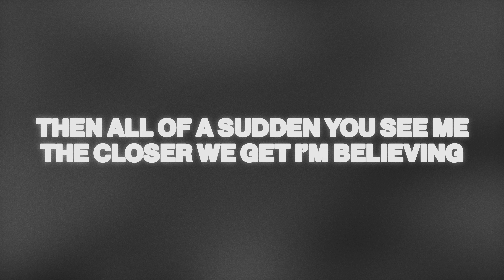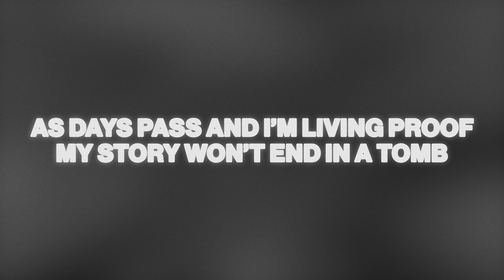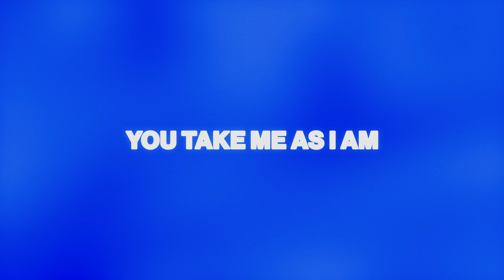Hem Of Your Garment (Live) - Lyric Video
From our new album CHRIST FOREVER

Hem Of Your Garment
By: Rosie Puelma, Andrés Ferreira, & Josh Miller